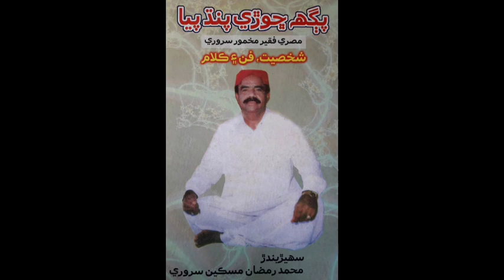Misri Faqeer Makhmoor song bhej bhej pagara 2020